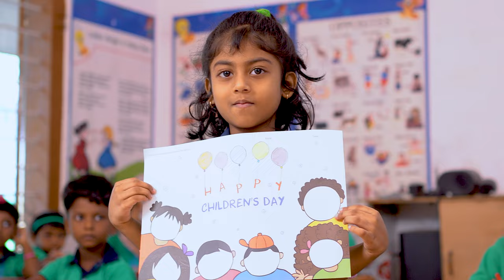ST MARYS, MARIAGIRI